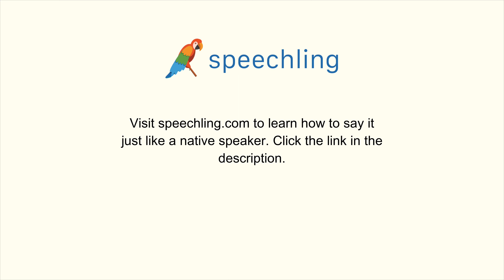韓国語で"居心地は良いですか？"の発音の仕方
男性コーチ
편안하세요?

女性コーチ
편안하세요?

居心地は良いですか？